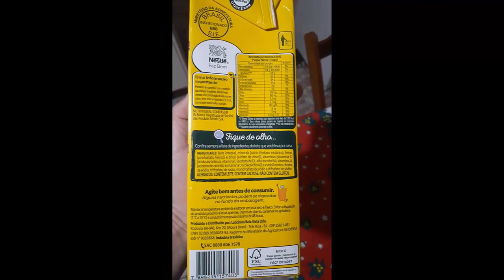Leite NINHO longa vida INTEGRAL 1 Litro É Bom? Vale a Pena Comprar o Leite Ninho Integral 1 Litro?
📘 MELHORES OFERTAS!

📘 Experimente o Amazon Prime GRÁTIS por 30 dias:

Neste Vídeo:

Leite Ninho é bom? Leite Ninho vale a pena? Leite Ninho funciona? Leite Ninho como comprar? Leite Ninho resenha? Leite Ninho review? Leite Ninho unboxing? Leite Ninho barato?

Como Comprar Leite Ninho?
Onde Comprar Leite Ninho?
Para que serve o Leite Ninho?
Qual a diferença entre leite em pó e Leite Ninho?
Porque o Leite Ninho agora é composto lácteo?
Qual Leite Ninho é melhor para bebê?
Quais os benefícios do Leite Ninho para o bebê?
BOLINHAS DE LEITE NINHO - SUPER FÁCIL E SEQUINHO - RENDE 60 BOLINHAS COM 1 OVO E POUCOS INGREDIENTES.
A HISTÓRIA COMPLETA DA MARCA NINHO | O LEITE EM PÓ MAIS VENDIDO NO BRASIL.

Neste vídeo você terá a apresentação do Review do Leite Ninho Integral de 1 Litro para que você possa adquirir de forma online e no conforto de sua casa. Compra 100% segura.

Realmente é uma excelente oportunidade com uma ótima oferta!

📘 MELHORES OFERTA!

Pesquisa com Leite Ninho.

🔴 (UNBOXING) Tintas EPSON 504 Original é Boa? Tinta Original EPSON Ecotank 504 Com o Melhor Preço.

00:00 : Go
00:01 : Like